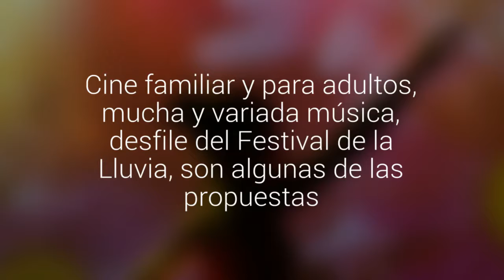Panoramas de fin de semana en Puerto Montt y alrededores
Cine familiar y para adultos, mucha y variada música, desfile del Festival de la Lluvia, son algunas de las propuestas.